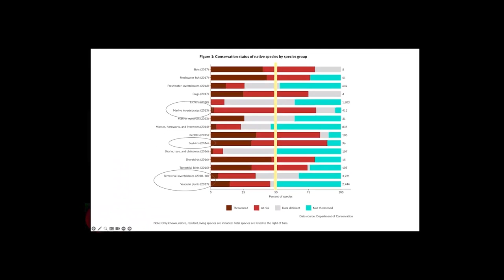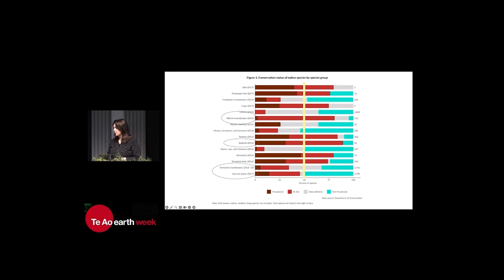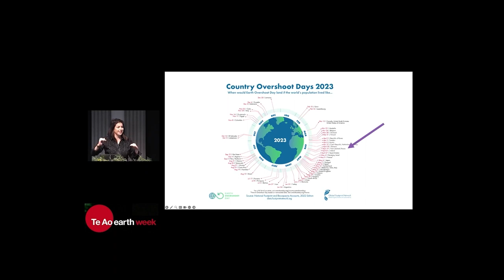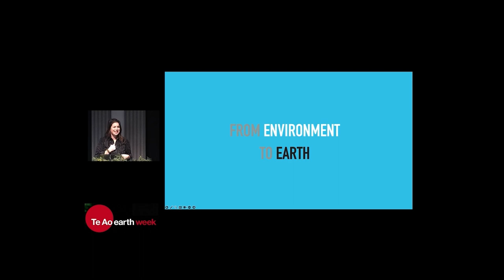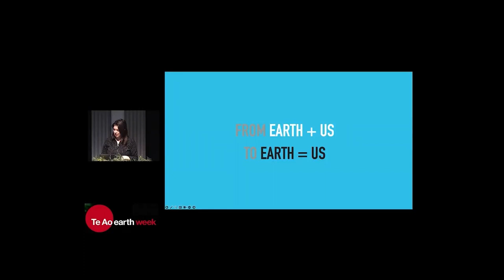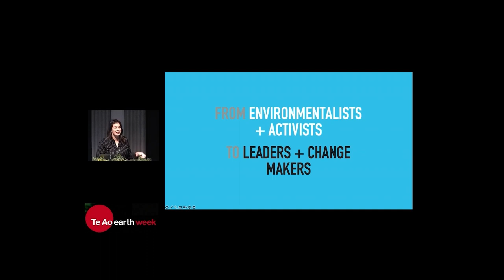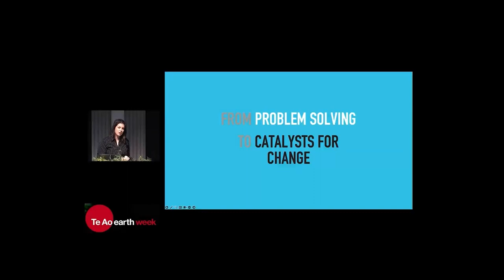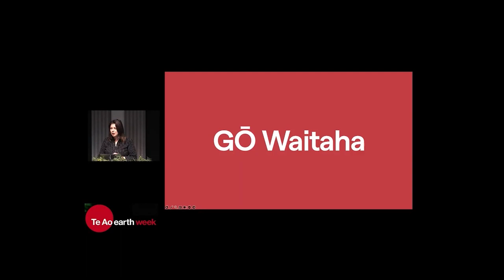17. Terra Nova Earth Talks - Overshoot Day with Rose Challies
Do you know about Overshoot Day?

It’s not a celebration day but rather a reminder that we are living well out of our means.

In this video snippet Rose Challies, Founder, Trustee, and CEO of Terra Nova Foundation, a global think tank and change activator, shares the implications of Overshoot Day* and why it’s an important date in the calendar. This year in the homebase of Terra Nova, Aotearoa New Zealand, the Overshoot Day is today, 11th April. Last year it was 19th April, which means that as a country we are overshooting more than ever.

And hear Rose’s powerful message around why and how we must renegotiate the way we think and act, as earth first businesses and individuals to go forward in a way that is good for our world.

*Earth Overshoot Day marks the date when humanity’s demand for ecological resources and services in a given year exceeds what Earth can regenerate in that year.